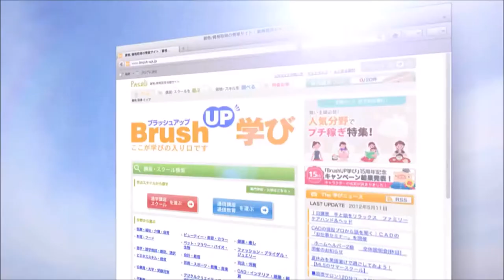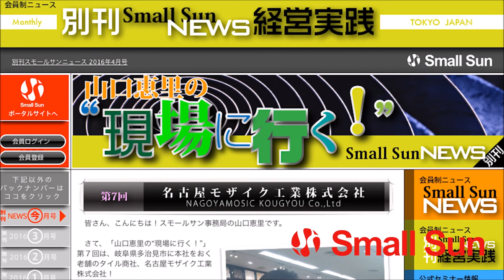安藤竜二の“ブランド・プロミス”2016年8月8日放送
8月8日（月）、安藤竜二の“ブランド・プロミス”第２９回の配信です！

異色の叩き上げブランディングプロデューサー安藤さんが、中小企業でも出来る実践ブランディング技術をどーんと発信するこの番組。

前半コーナーは、今月のブランディング・トピックス！
そして後半では、地域を元気にする会社の社長をゲストに招き、会社のブランドの“約束”、歴史やこだわりをお届けします！

第２９回のゲストは、愛知県名古屋市で全国でも数少ない独立系時計宝飾の総合卸会社として、カシオを始めとする国産腕時計やスイス製腕時計、アクセサリーやブランド宝飾品などを幅広く取り扱う東海時計商事株式会社の石黒嗣英氏！

尾張時計というゼンマイ式時計の会社で営業部長だったお祖父さまが業態転換を機に立ち上げた東海時計商事は今年で創業60年。
愛知県は歴史的にも時計との関わりが深いのだそうです。

町の時計屋さんの減少や中抜きなど厳しくなっていく中で、ノウハウを顧客へフィードバックするためアンテナショップを開くなど、“問屋の価値”を作るため数々の提案をされている石黒さんの挑戦に迫ります！

ブランディングの、そして中小企業の挑戦のヒントが盛りだくさんですよ！！
皆さん、ぜひぜひ聴いて下さい！

【出演者】
ゲスト：石黒 嗣英氏
東海時計商事株式会社　取締役社長

パーソナリティ：安藤 竜二 氏
株式会社DDR　代表